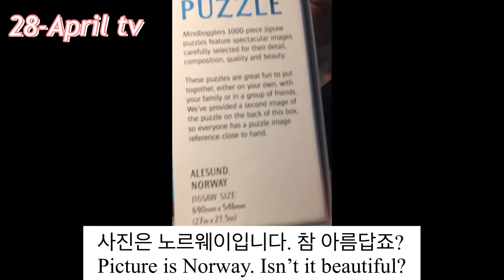1000피스 노르웨이 퍼즐. 1000piece puzzle with Norway.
안녕하세요!
이영상은 노르웨이배경에 1000피스짜리 퍼즐을 만드는 동영상입니다.
처음 만들어보는거라  완전 엉망이네요.
그래도 재밌게 봐주세요. ^^
감사합니다 !
Hi!
This is the 1000 Piece jigsaw puzzle with Norway scene.
It’s my first video so totally mess.